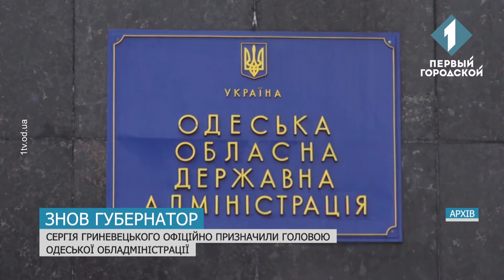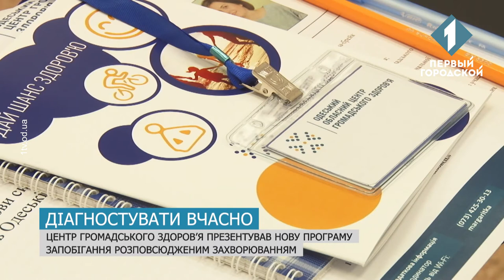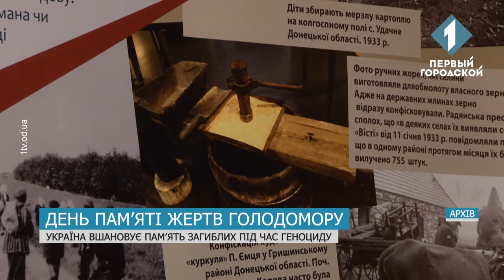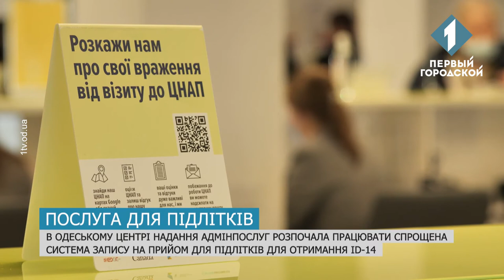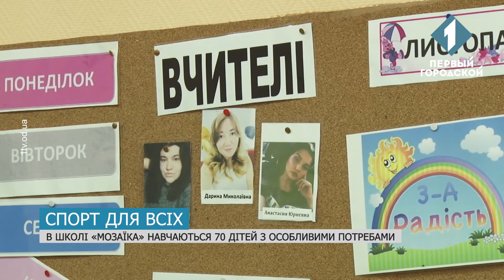Час Одеси за 27 листопада 2020